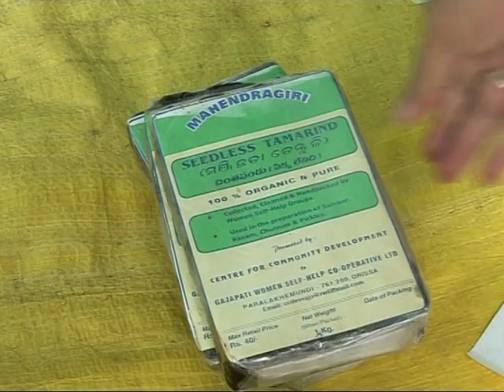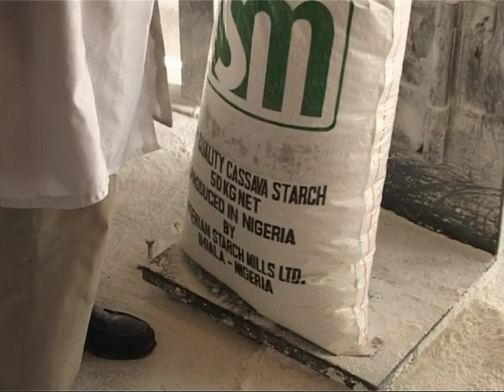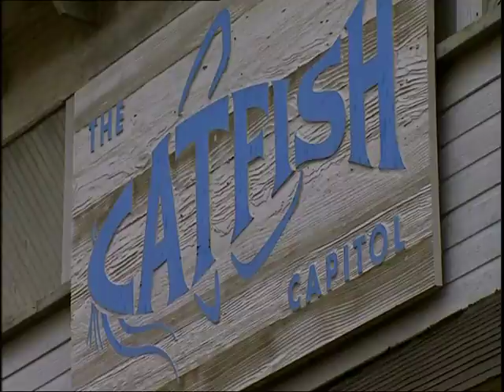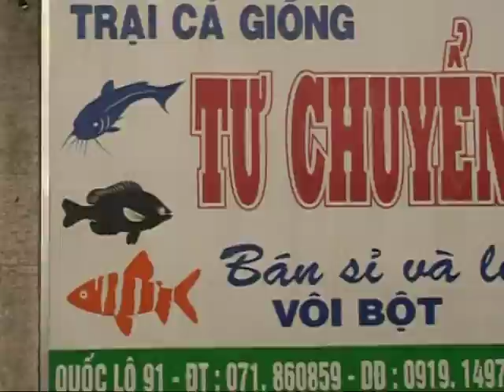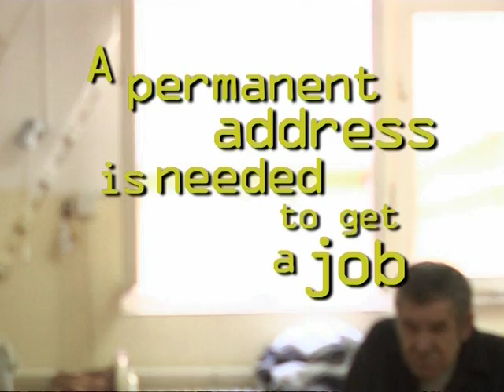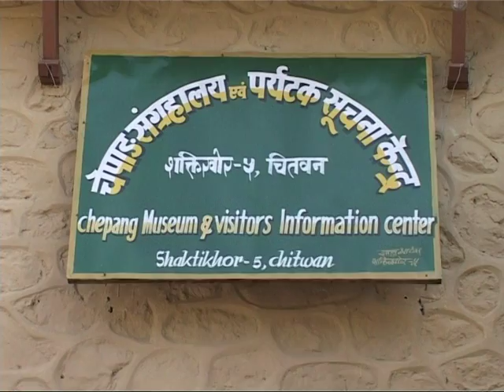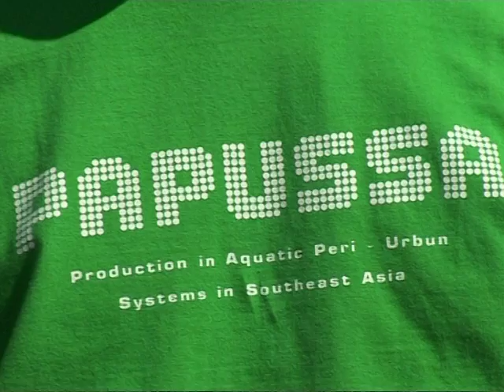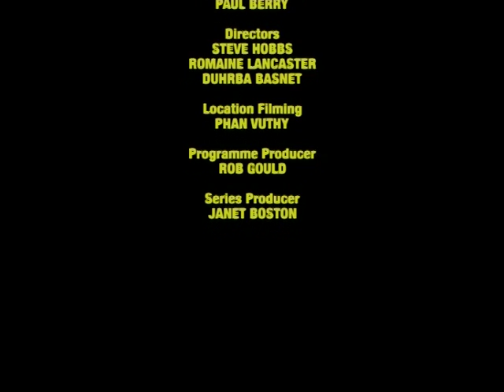hands on vii | take it personally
This Hands On programme takes a personal view of how development can affect lives and livelihoods of people around the world. Ranging from the homeless on the streets of Hungary, to fish farmers in Vietnam and the poor tribal peoples of Nepal, innovative projects are transforming their lives.